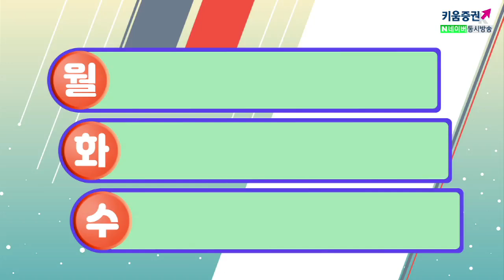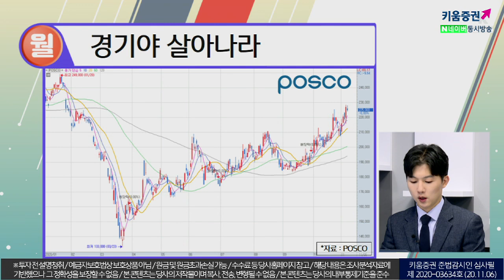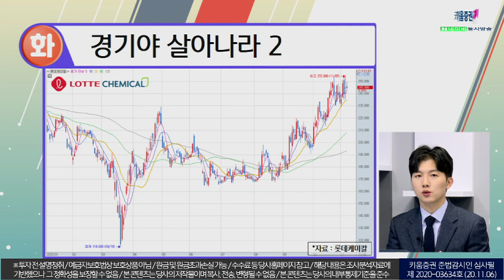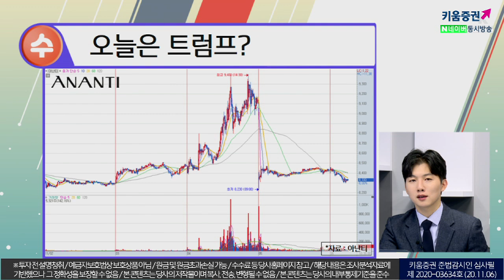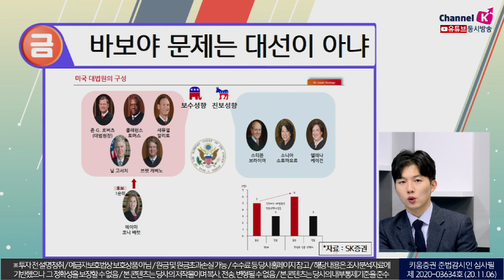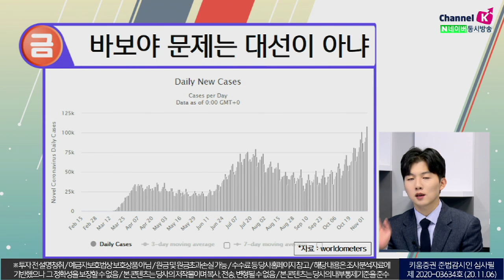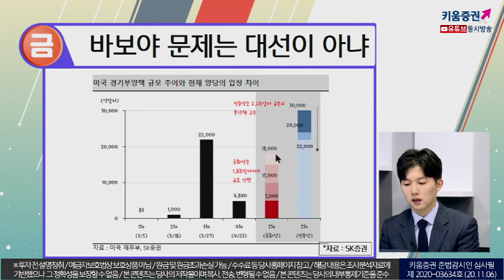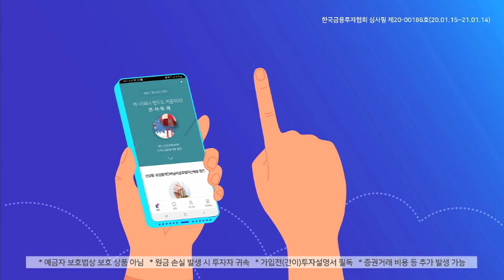바보야 문제는 대선이 아니야! 심페소생술 필요한 '경기'(박명석의 이슈브리핑.주식투자/20.11.06)​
(월) 경기야 살아나라
(화) 경기야 살아나라 2
(수) 오늘은 트럼프?
(목) 오늘은 바이든?
(금) 바보야 문제는 대선이 아냐

「구독」과 「좋아요」 눌러주세요~